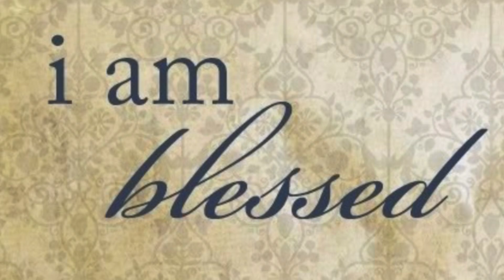Penelope intro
Song
Jhene Aiko - Promises